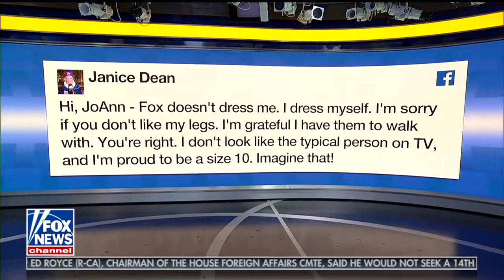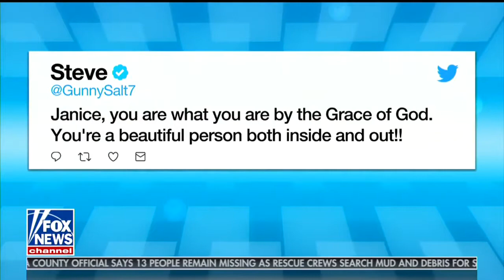Fox News Meteorologist Janice Dean Claps Back at Troll For Insulting Her Legs